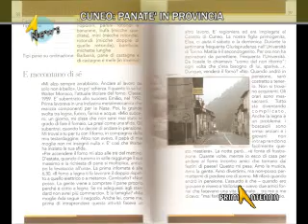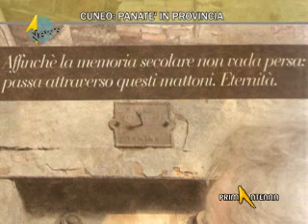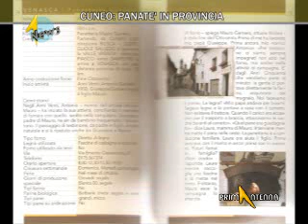GUIDA AI PANATE' NELLA PROVINCIA DI CUNEO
Servizio di Erica Giraudo. PrimAntenna sede di Cuneo. 30 fornai di una volta che l'autrice ha incontrato e raccontato: è il contenuto della guida realizzata da Giovanna Foco. Si tratta di una panoramica a 360 gradi dei forni a legna ancora presenti in provincia di Cuneo.